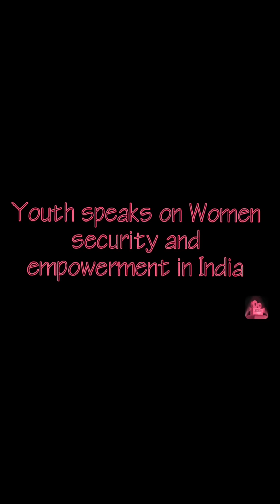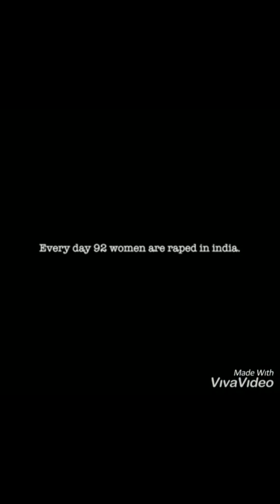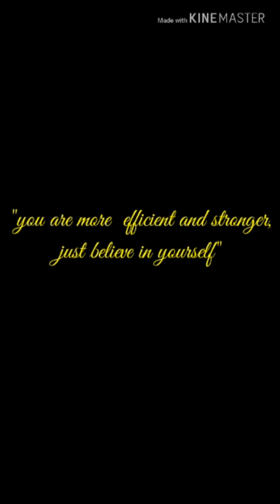Youth speaks on women security and empowerment in India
We confronted youth and tried to get their opinion on this topic.